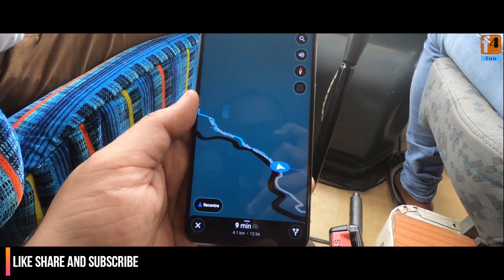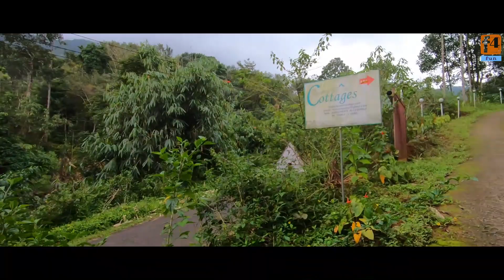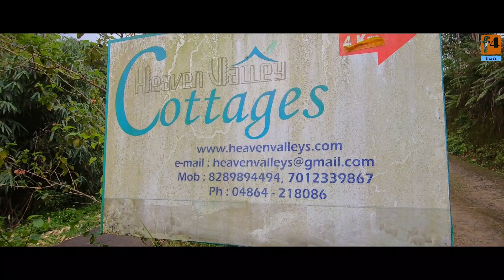MUNNAR /MANKULAM / മാങ്കുളം - Family trip : - My Travel Diaries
Meet my crazy family @ Mankulam.
Stay @ Heaven Valley
Mankulam Pambumkayam, Mankulam, 685561
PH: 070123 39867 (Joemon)